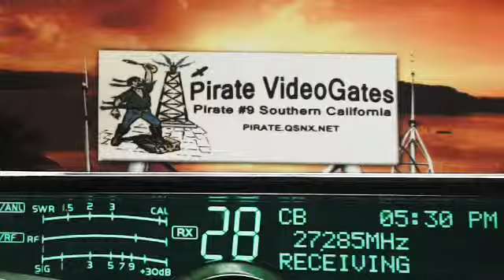5PM 530PM PST 10 30 14 RAW Time & Handles in description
00:00, 259 RattleSnake TX, 347 SpaceHog IL, 357 SmokeyHills TN, 601 IL, 007 Lakeside AL(+), 309 TN, 562 IL,
05:00, 562 IL, 357 SmokeyHills TN, LittleBoyBlue AR, 007 Lakeside AL(+), 494 WildChild MO,
10:00, 007 Lakeside AL(+), 202 ByuBoy LA(+), 30.06 Riv CA,
15:00, CoonDog AR, 309 TN, 007 Lakeside AL(+),
20:00, 007 Lakeside AL(+), WhiteRaven BC,
25:00, Money LA